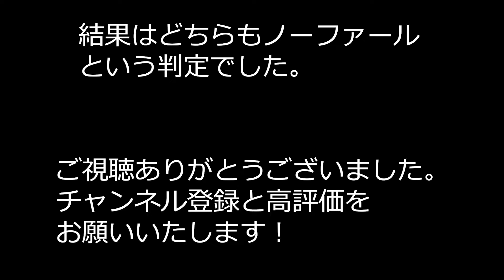【疑惑の判定】ルヴァン杯 サガン鳥栖vs柏レイソル戦 2022 3 26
主審：西村雄一
副審：唐紙学志、坂本晋悟